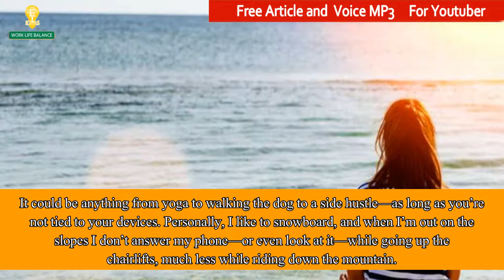3 Realistic Ways to Unplug When You Leave the Office